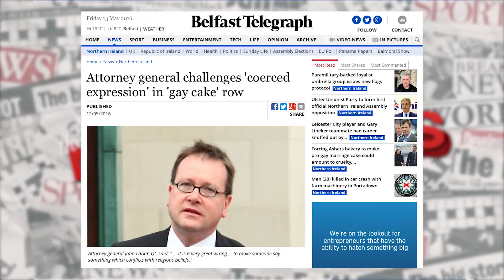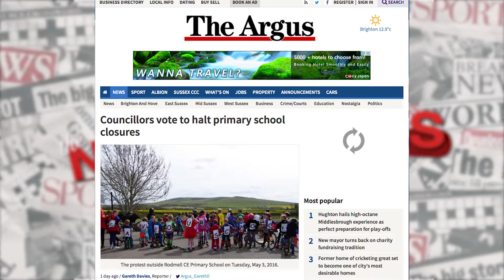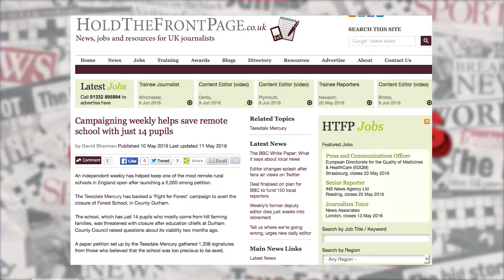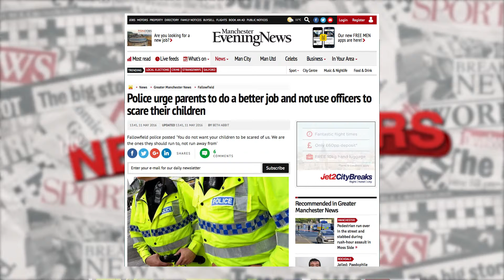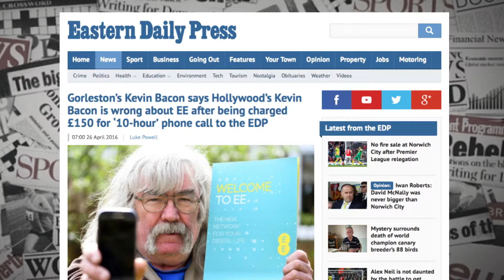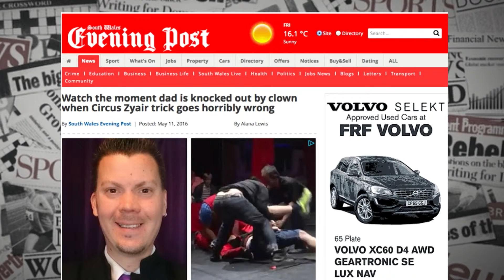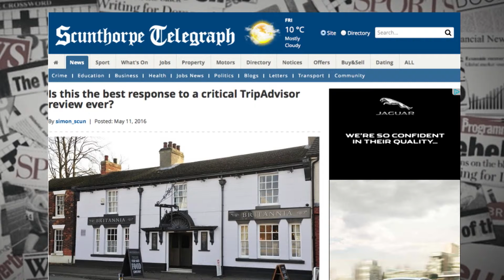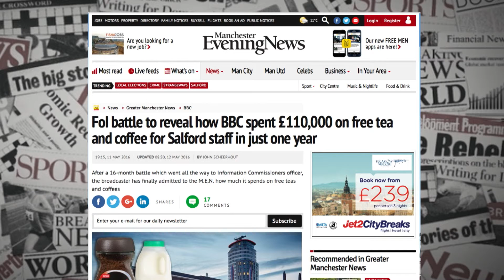The Newspapers: Dad knocked out by clown?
About: Today, Mike Mendoza and Dominic Ponsford discuss the stories behind the headlines.

01:05 Birmingham Mail - 'BBC3 moving to Birmingham'
03:52 Belfast Telegraph - 'Attorney caught in gay cake row'
05:34 The Argus - 'Councillors vote on primary school closures'
07:22 Hold The Front Page - 'Pupils to campaign to save school
09:06 Manchester Evening News - 'Police urge parents to do a better'
11:23 Eastern Daily Press - 'Kevin Bacon is wrong about EE'
15:03 South Wales Evening Post - 'Dad knocked out by clown?'
17:15 Scunthorpe Telegraph - 'Best TripAdvisor response ever?
19:34 Manchester Evening news - 'BBC: £110,000 on tea and coffee'